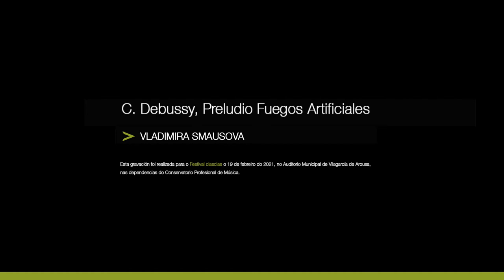clasclas2021 | Vilagarcía de Arousa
clasclas2021 22 de maio, un día especial para o Concello Vilagarcía de Arousa e para todas as persoas de Vilagarcía, o día de Santa Rita... ahí vai un petisquiño, da man de Vladimira Smausova, mestra no Conservatorio de Música de Vilagarcia.💚
Unha mirada distinta sobre a nosa cidade!!😍
May the 22nd is a special day for VilagarcíadeArousa and also for Vilagarcian people, St. Rita’s day...
here is a little taste, with Vladimira Smausova at the piano, teacher of Vilagarcía Music Conservatory. 💚
Another look about our city! 😍

@COSCYL TV @CSMVIGO @ESMUC Cat @Musikene @Escuela Superior de Música Reina Sofía